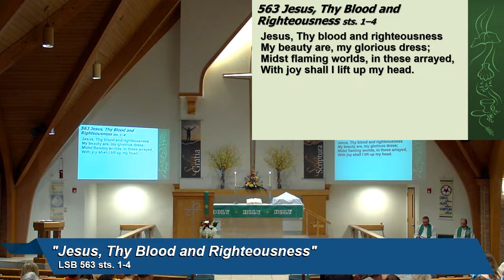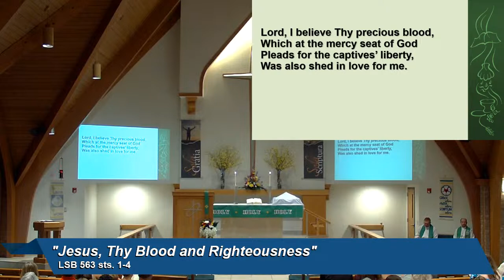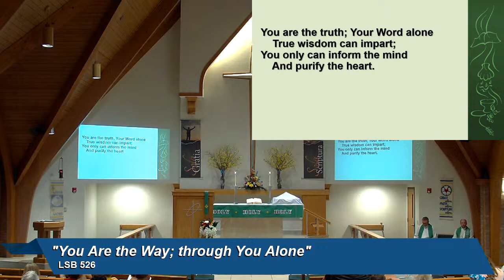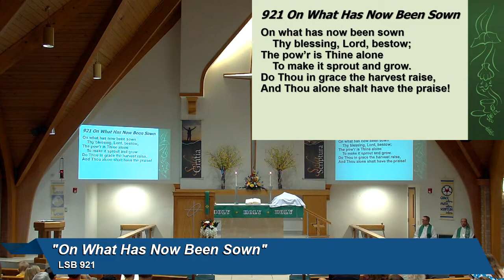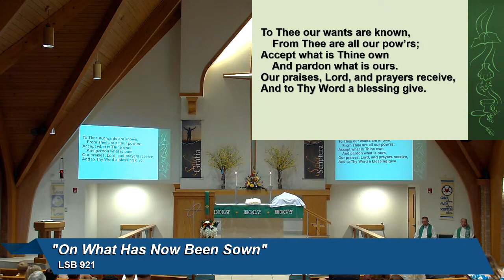June 25 2023 Zion Bethalto Traditional Worship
Traditional Worship - Zion Lutheran Church June 25, 2023 - 8:15 a.m.